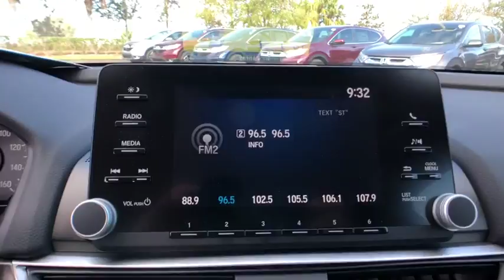2018 Honda Accord Sedan Winter Garden, Clermont, Winderemere, Winter Park, The Villages, FL JM703670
2018 Honda Accord Sedan LX - Stock#: JM703670B - VIN#: 1HGCV1F15JA049826

Headquarter Honda
17700 State Road 50

Recent Arrival! HONDA CERTIFIED***7 YR/100K WARRANTY***BUY WITH CONFIDENCE, No accident history and one owner on Carfax, Limited Lifetime Car Washes, Safety Inspected and Serviced for Worry Free Driving, LOW FINANCING AVAILABLE, Well Maintained!, Accord LX, ABS brakes, Alloy wheels, Distance-Pacing Cruise Control, Electronic Stability Control, Exterior Parking Camera Rear, Front dual zone A/C, Fully automatic headlights, Illuminated entry, Knee airbag, Power door mirrors, Radio: 160-Watt AM/FM Audio System, Remote keyless entry, Security system, Speed control, Speed-sensing steering, Speed-Sensitive Wipers, Steering wheel mounted audio controls, Telescoping steering wheel. Odometer is 6847 miles below market average! 38/30 Highway/City MPG**We are conveniently located just a few minutes West of Downtown Orlando, just off the Florida Turnpike between Winter Garden and Clermont! It s one of the easiest drive in Central Florida! Remember: Headquarter Honda Gets You There! So take the easy drive from almost anywhere in Central Florida to visit us or just call one of our Professional Inventory Specialist for more information and schedule a VIP appointment.